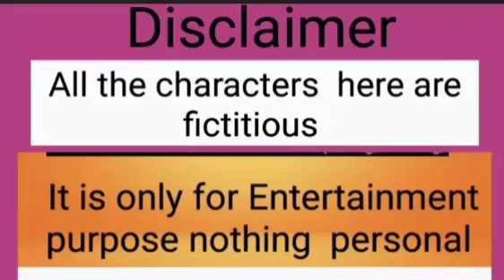Urgent | Money laundering একটা SCAM তার থেকে দূরে থেকো